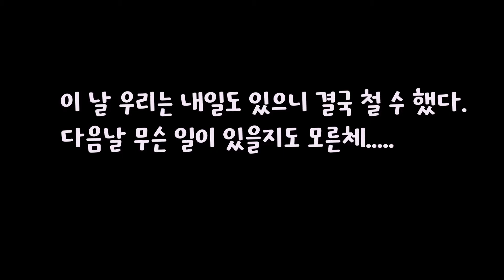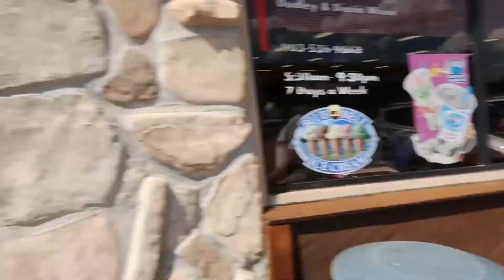𝕍𝕃𝕆𝔾 𝓣𝓮𝔁𝓪𝓼 𝓖𝓪𝓵𝓿𝓮𝓼𝓽𝓸𝓷 𝓣𝓻𝓪𝓿𝓮𝓵 | 𝓑𝓮𝓪𝓬𝓱 | 𝓢𝓪𝓷𝓭 𝓟𝓵𝓪𝔂 | 𝓣𝓸𝓻𝓷𝓪𝓭𝓸 | 𝓤𝓷𝓯𝓸𝓻𝓽𝓾𝓷𝓪𝓽𝓮 𝓽𝓻𝓲𝓹 | 𝕍𝕃𝕆𝔾 텍사스 갤베스톤 여행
This is my first trip vlog. We went three days trip to Galveston on Aug.2020. But unfortunately, we should come back on second day due to sudden tornado warning.